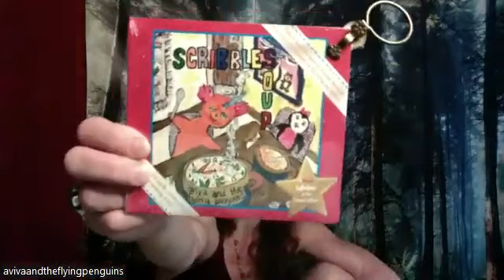BROOKITA TALKS Interviews Aviva from Aviva and the Flying Penguins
Thank you Brooke for this lovely, fun and open interview
It inspired me to make some homemade chocolate today mmm mmm mmmm

Sub to Brooke Spivey's Channel here: @brookitatalks